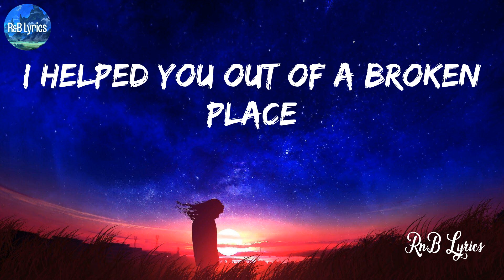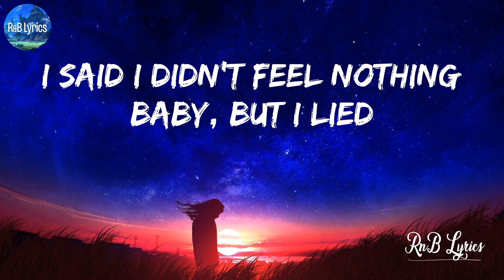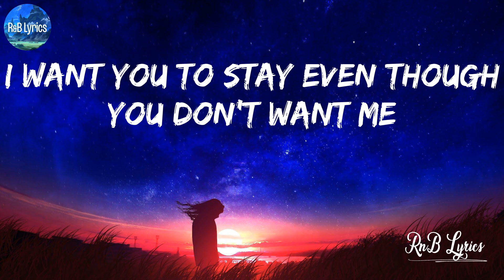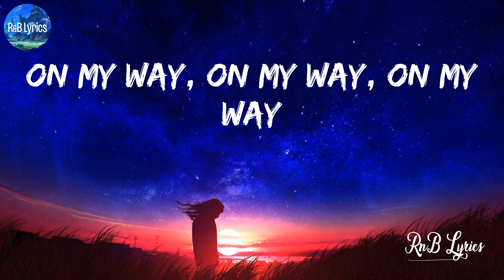Call Out My Name - The Weeknd (Lyrics)